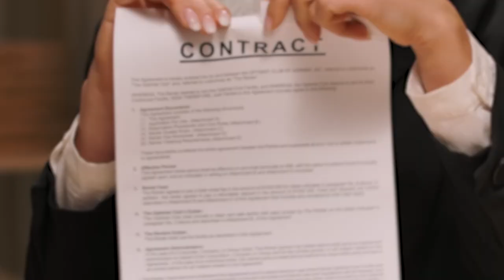Cowboy Jim's Flea Market will Hold a Community Yard Sale in Grundy, VA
Cowboy Jim's Flea Market will be holding a community yard sale May 5-7 in Grundy, Virginia.